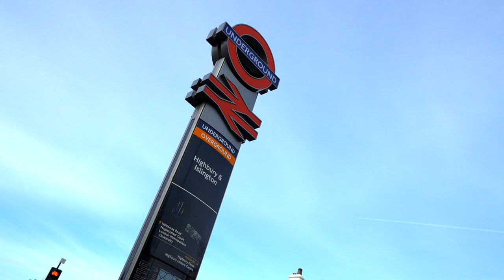Gopuff Mural - Production Video - Umberto Rozzo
A mural production video for American instant grocery app, Gopuff, for their UK launch. Located on Holloway Road - Highbury Islington.